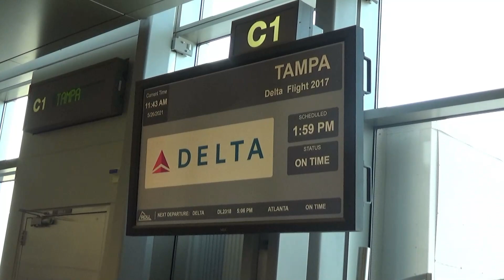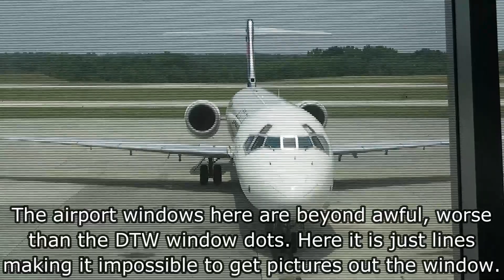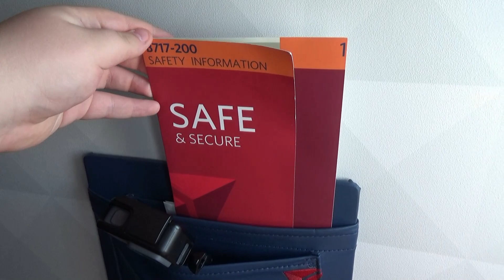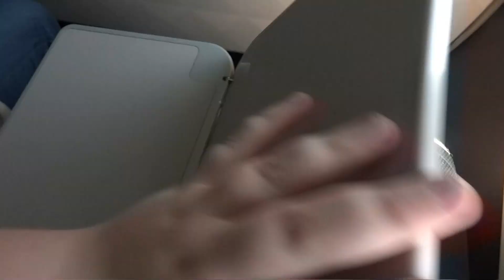[TRIP REPORT] Delta Airlines Boeing 717 (FIRST CLASS) Raleigh (RDU) - Tampa (TPA)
Flight Info:
~Airline: Delta Airlines
~Aircraft: Boeing 717-2BD
~Registration: N995AT
~Seat: 1D
~Flight Number: DL2017
~From: Raleigh-Durham (RDU)
~To: Tampa (TPA)
~Flight Time: 1 hour 23 minutes
~Scheduled Departure Time: 1:59pm EST
~Actual Departure Time: 2:06pm EST
~Scheduled Arrival Time: 3:52pm EST
~Actual Arrival Time: 3:29pm EST